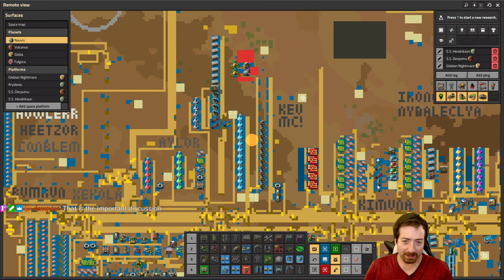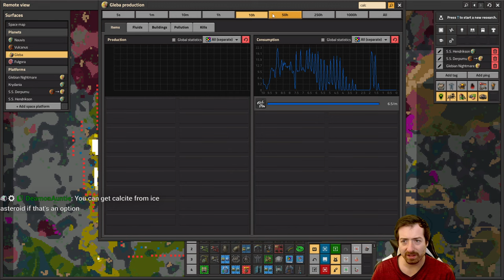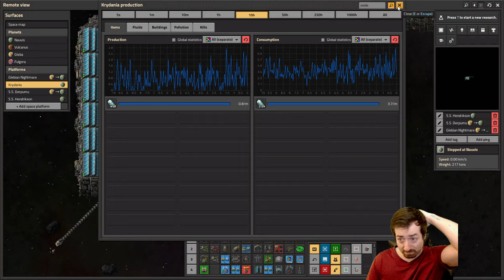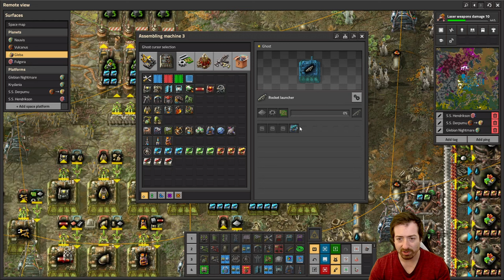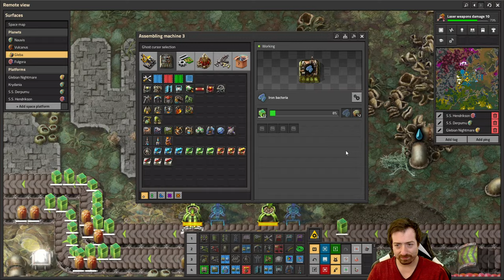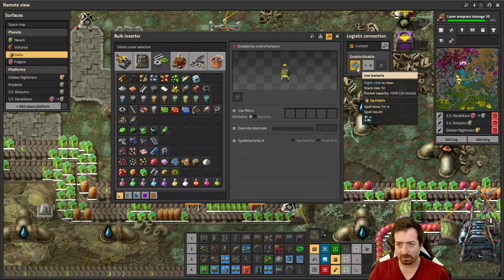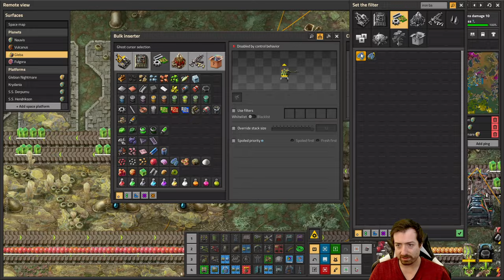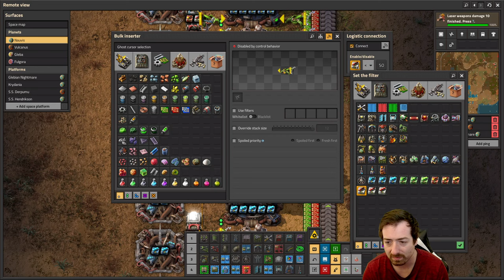Space Age #42 - "Infinite" Ore & Fixing Gleba Problems